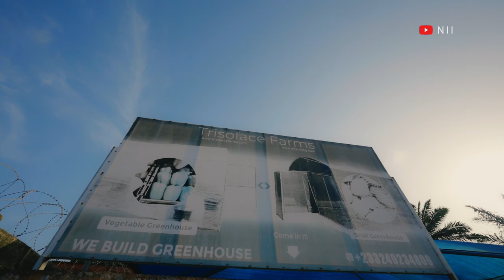This business IDEA will make you rich in 90days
Felix is the C.E.O of Trisolace farms, a civil engineer who found his way into snail farming at a young age. People call him the snail king because he does it best and in this video he is going to share his learning with you. Leave a nice impression on the video if you like it.